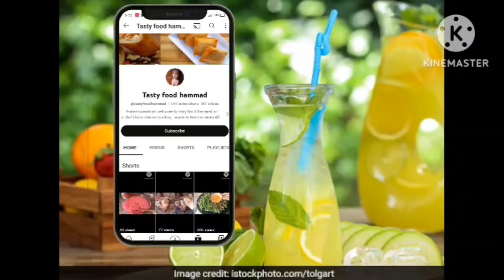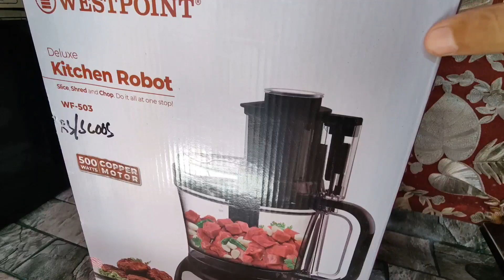Best Machine | WESTPOINT Chopper | grocery shopping 🛒 moll |Full Enjoy| Best Food processor 🥰☺️😊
|| fullenjoy || keemykachoppermechine || food processor || mechanic || moll shopping || tastyfoodhammad ||